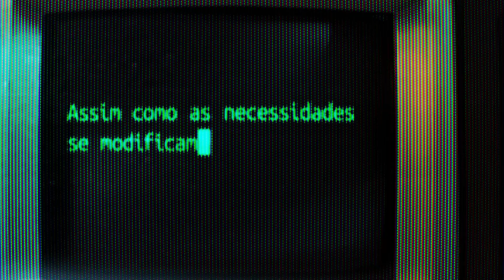A evolução é constante: apresentamos a Netglobe Cyber Security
Nós nos reinventamos, acompanhando as transformações da tecnologia e as demandas do mercado, nos tornamos Netglobe Cyber Security.

Diante da urgência em promover uma cultura de segurança e conscientização, em meio aos inúmeros desafios enfrentados pelas empresas, surge uma nova empreitada comprometida em proteger e fortalecer a segurança corporativa.